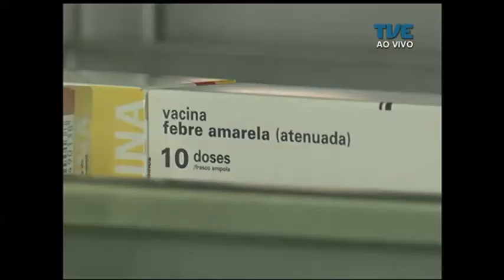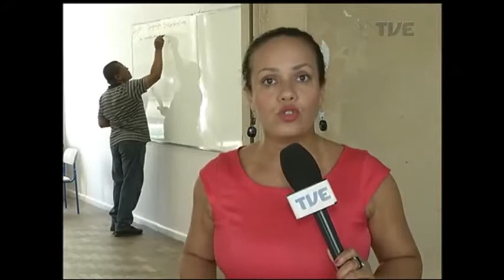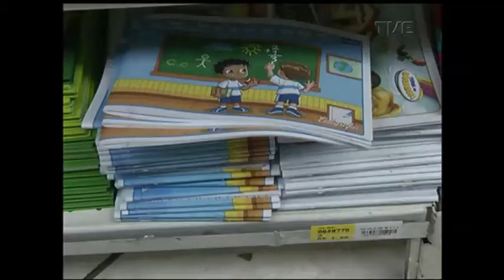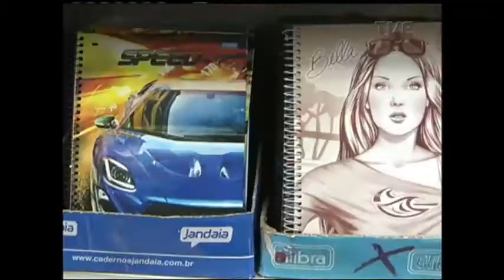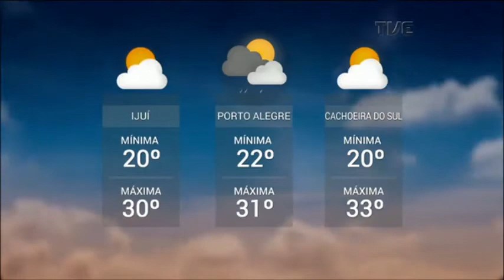Panorama | TVE - Febre Amarela - 16/01/18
Hoje, o Panorama esclarece sobre a necessidade de tomar a vacina da febre amarela. Vamos explicar em que situações é importante se imunizar contra essa doença que não ocorre há mais de dez anos no Rio Grande do Sul. Veja também: O calendário de recuperação das aulas na rede pública do Estado. Quem aguarda o início do ano letivo já está de olho nos preços do material escolar. E o programa que auxilia na compra de óculos pela população de baixa renda.